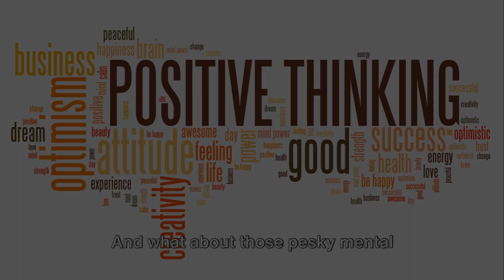Hack Your Brain To Do Anything With The Power of Positive Attitude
Harnessing the Power of Positive Thinking for a Fulfilling Life

Introduction
Understanding Positive Thinking The concept of positive thinking is not just about maintaining a happy facade. It's a way of life, a mindset that can profoundly influence your overall well-being and life satisfaction. This article delves into how positive thinking, combined with a positive approach and attitude, can help you build your best life, boost mental health, and remove mental blockages.

The Power of Positive Attitude
Defining Positive Attitude
A positive attitude is not just about smiling through adversity but involves a constructive approach to challenges. It's about seeing opportunities where others see obstacles and believing in the potential for positive outcomes. This section explores how a positive attitude can significantly impact your personal and professional life, bringing numerous benefits.

Building the Best Life with Positivity
 Strategies for Incorporating Positivity
Incorporating positivity into your life is more than wishful thinking; it requires actionable strategies. This part discusses practical ways to infuse positivity into your daily routine and illustrates with real-life examples of individuals who transformed their lives through a positive approach.

Boosting Mental Health through Positive Thinking
The Psychological Impact of Positivity
Positive thinking has a powerful impact on mental health. It can reduce stress, combat depression, and improve overall psychological well-being. Here, we discuss techniques to enhance mental health through positivity, backed by psychological research and expert opinions.

Overcoming Mental Blockages
Identifying and Addressing Negative Thoughts
Mental blockages often stem from negative thought patterns. This section focuses on identifying these patterns and provides tools and techniques to break through these mental barriers, paving the way for a more positive and productive mindset.

Cultivating a Positive Mindset
 Daily Habits for a Positive Outlook
Developing a positive mindset is an ongoing process. This part highlights daily habits that contribute to a positive outlook and discusses the long-term impact of maintaining a positive mindset on personal growth and happiness.

Developing a Positive Mental Attitude
 Steps to Foster a Positive Mental Attitude
 A positive mental attitude is crucial for facing life's challenges. Here, we outline steps to foster this attitude, emphasizing the role of environment and relationships in shaping our mindset.

Conclusion
This article has explored various facets of positive thinking and its impact on building a fulfilling life. Remember, the journey to a positive mindset is continuous, and every small step counts. Embrace positivity, and watch as it transforms your life!

Welcome to Conomis, your go-to spot for all things space and the latest in tech. Ever wondered about the mysteries of the cosmos or how the latest gadgets work?
You're in the right place! We're here to share our passion, answer those burning questions, and dive deep into the wonders above and the innovations around us.
Have a peek at our Official Website (conomis.org) for some cool stuff. 📸 Catch behind-the-scenes and more on our Instagram
📚 Oh, and did I mention? We've got Books on Amazon. Check them out!
And hey, we're also over on X, so don't miss out!
For those deep dives and brainy chats, our Conomis Thoughts (conomis.ai) is a must-visit.